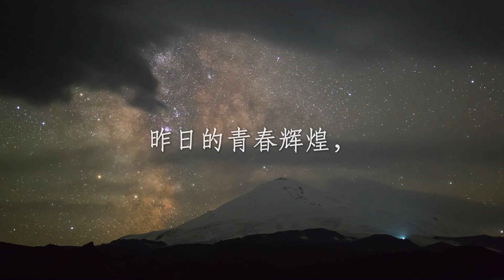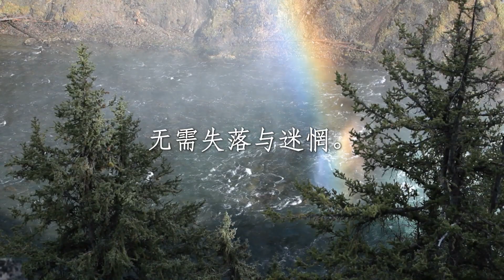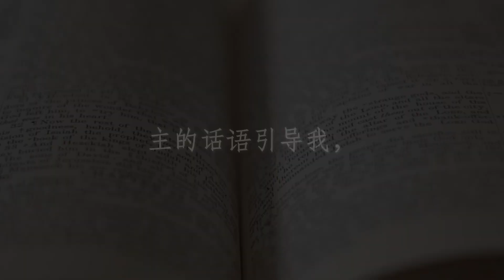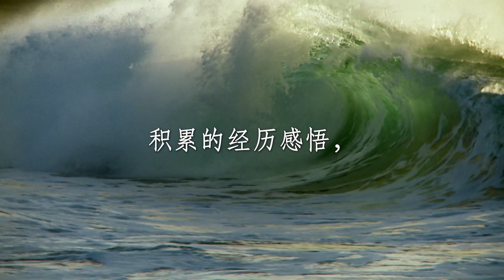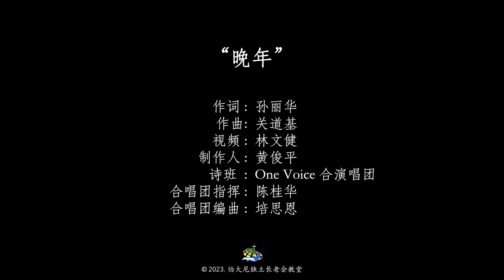Evening Years 晚年 (Lyrics by Sng Li Wah, Music by Gary Kwang)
晚年

昨日的青春辉煌，
今日已剩下怀念。
光阴岁月留下的，
唯有追思和留恋。

庆幸认识主耶稣，
给于永生的希望。
晚年未来的生活，
无需失落与迷惘。

生老病死是常情，
不要向困难低头。
神的力量做依靠，
世上煎熬不必愁。

积累的经历感悟，
适宜众人来分享。
且用爱传达福音，
必让世人都知晓。

Evening Years

No one can ever break God’s covenant with the night and with the day;
Time will inevitably pass us by, no matter what we do or say.
We can reminisce and relish our youth, our heyday;
But let not we in our autumn years denigrate our lives to ones of dismay.

Thanks be to God for Salvation given to you and me;
For we who believe in Him, from the bondage of sin are set free.
Grace has been extended to us by our merciful God;
All it takes is faith to believe in Jesus Christ, our Lord.

His Word and His Light are all we need to follow;
For direction to live righteous lives and strength to cope with sorrow.
God will further enlighten us when we pray and study His Word;
He will transform book knowledge into wisdom for good works.

Our part is to be willing and courageous;
For God to equip and use us even in our evening years.
Valuable is the experience we have garnered in our youth;
We could very well be great witnesses to point others to the Truth!

Inspiration: [iCare] “Paul stood in the midst of the Aeropagus” (Acts 17:22-24) written by Pastor Charles on 13/9/2018

作词 : 孙丽华 Lyrics by Sng Li Wah
作曲：关道基 Music by Gary Kwang
视频：林文健 Video by Joseph Lim
制作人 : 黄俊平 Produced by Ng Choon Peng

合唱团 : 同心同声 诗班 Performed by One Voice Choir
合唱团指挥 : 陈桂华 Conducted by Elsie Tan
合唱团编曲 : 培思恩 Arrangement by Elizabeth Poey